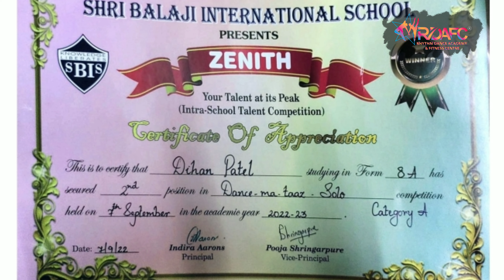Our student Dihan Patel he is winning ZENITH Dance competition 2nd prize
One again proud moment for Rhythm Dance academy & fitness centre ®
Our student Dihan Patel Vanita Patel   he is winning  ZENITH Dance competition 2nd prize
 DANCE CHOREOGRAPHY BY : Parag Step Up
Dance-ma-taaz! Zenith 2022
 Sri Balaji international school

 of the rhythmically enchanting performances of   groovy dance performances.